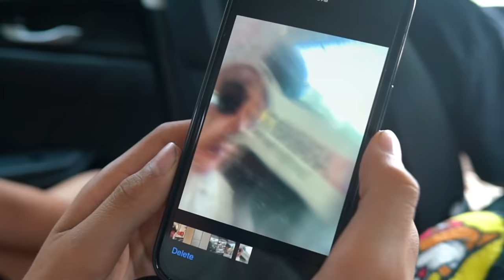My Boyfriend's Family Reunion *and Florida trip*